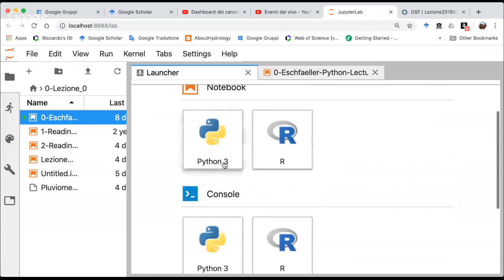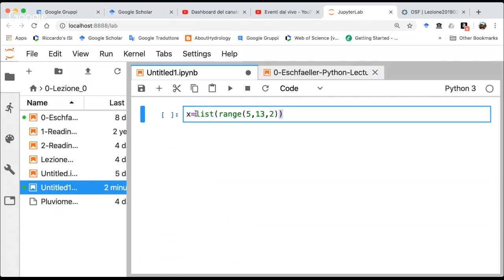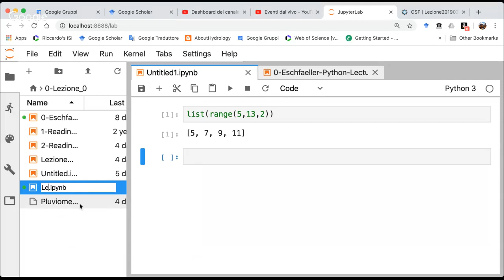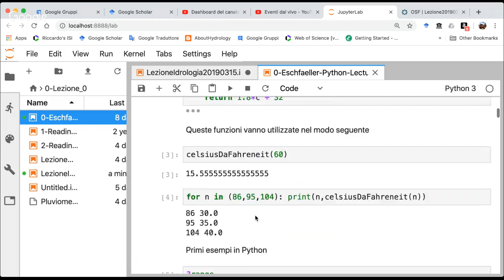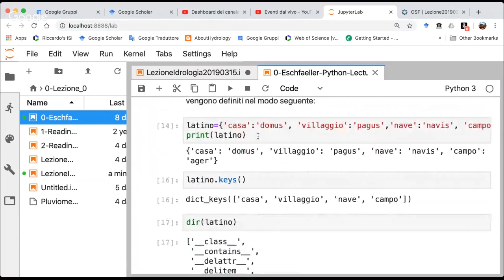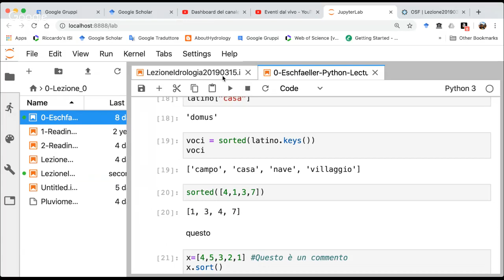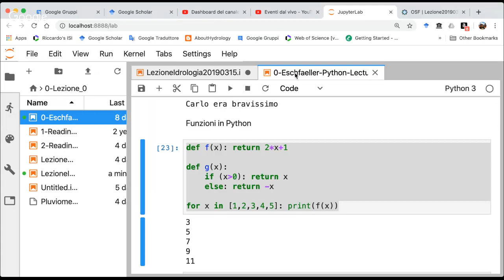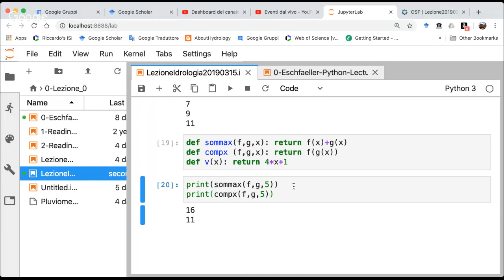LezioneIdrologia2019-03-15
Trials with Python